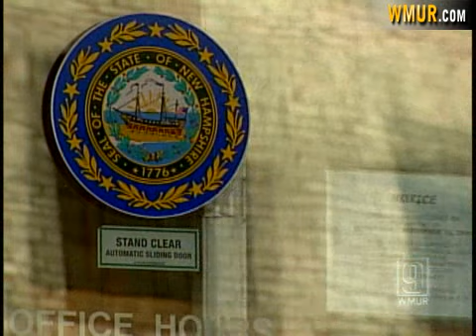Bail Amounts Tied To Factors Other Than Severity Of Charge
Bail amounts can be confusing to those unfamiliar with the system, but legal experts said they usually make sense if you understand what bail is intended to accomplish.